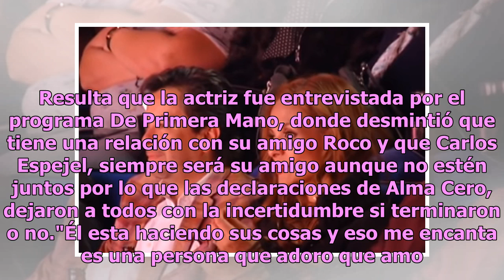¿Alma Cero terminó su romance con Carlos Espejel?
Una de las parejas que más ha llamado la atención en el mundo del espectáculo sin duda alguna ha sido Carlos Espejel y Alma Cero ya que han sabido mantener su romance lejos de los escándalos, pero quizas la pareja terminó. Resulta que la actriz fue entrevistada por el programa De Primera Mano, donde...